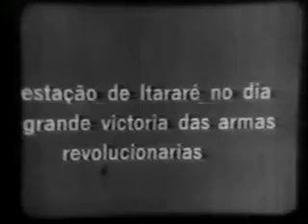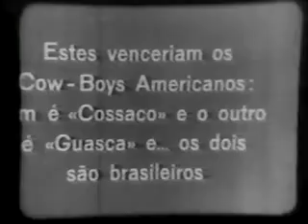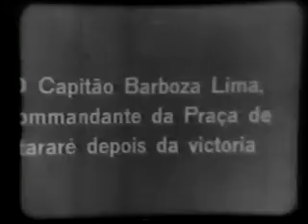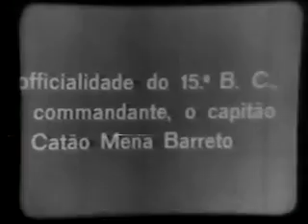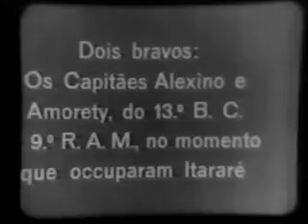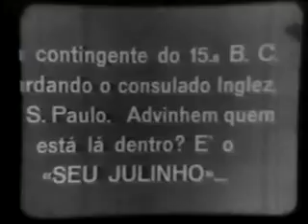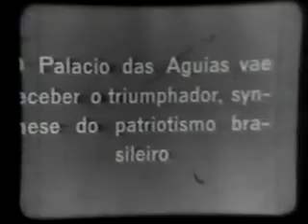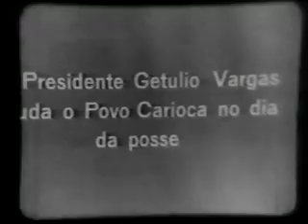PÁTRIA REDIMIDA (V), de João Batista Groff e W.Fischer - PARTE 5, de 6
A Revolução de 30 na visão do cineasta paranaense João Batista Groff.